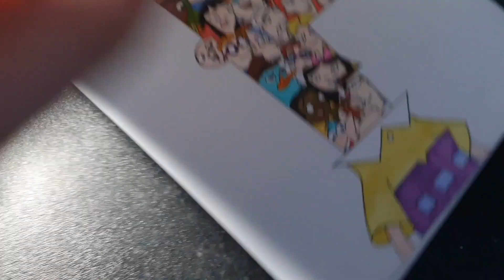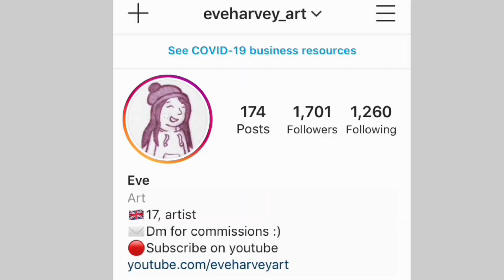I drew the simpsons!!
Howdy I'm eve, 17 years old and from England.

Amazing supporters:
Kevin, Andrew Brozowski